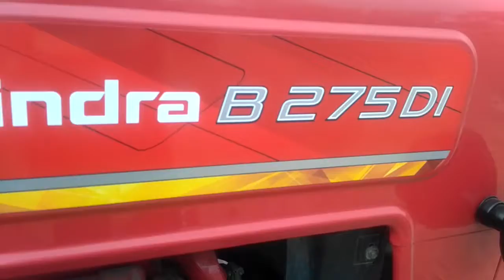Mahindra b275 with loaded trali powerful tractor